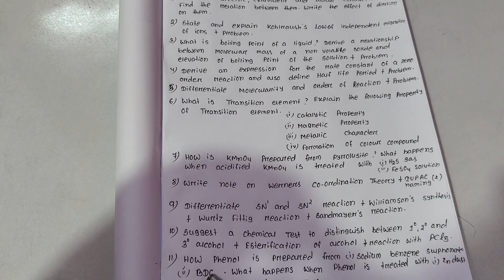CHEMISTRY SELECTION LONG QUESTION 2026 II +2 2nd YEAR SCIENCE II CHSE ODISHA BOARD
+2 2nd Year chemistry Selective Long Question For Chse odisha 2026 Exam😱 I hope this video will be very helpful to class 12 science students.If this Video will be helpful then Like, share and subscribe my channel.

Chemistry selective long question Chse
Important Long question of Chemistry
5 mark important long question chemistry odisha class 12th chse 💯👍💪